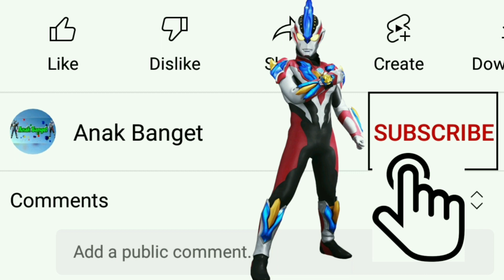Pilar Ultraman - New Generation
Pilar Ultraman - new generation @anakbanget